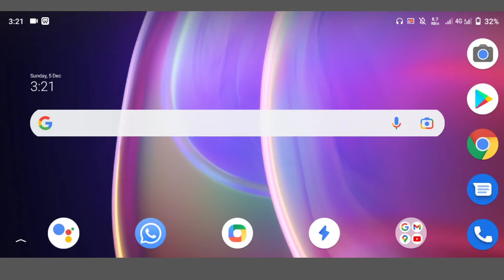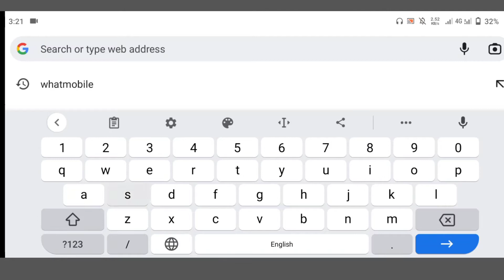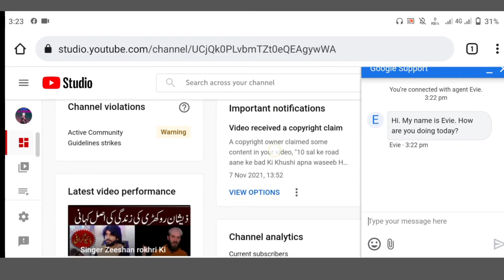How to chat live from youtube || Live chatting with YouTube team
ASSALAM—O—ALAIKUM

In this channel, you will learn how to create great videos to grow your YouTube channel in 2022, 2021,. Enjoy!

//Recommended videos:

▶️ Boya by M1 MIC || Real or Fake ||Boya by M1 MIC Unboxing video ||REAL OR FAKE MAIN FARK 1

▶️ The best call app is a very good track | Call from a foreign country number 2021 3

▶️ How to create professional text animations for YouTube videos |makes text animation on YouTube video 7

//About me:
My Name is Muhammad Waqas, Here we create entertaining videos about technology, including tech reviews, computer software, Android apps and other content and helpful articles you need to grow your YouTube channel.